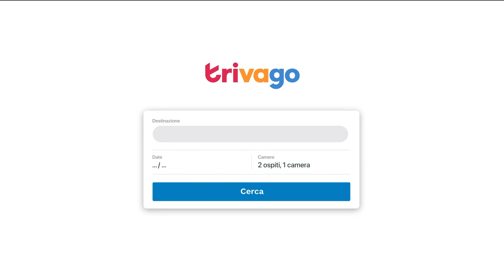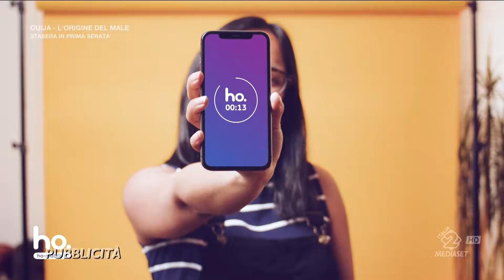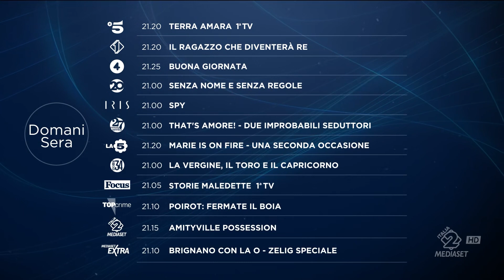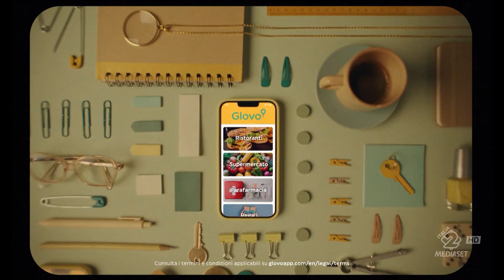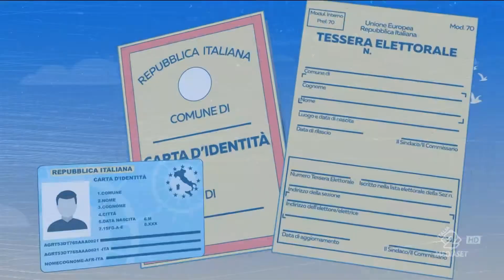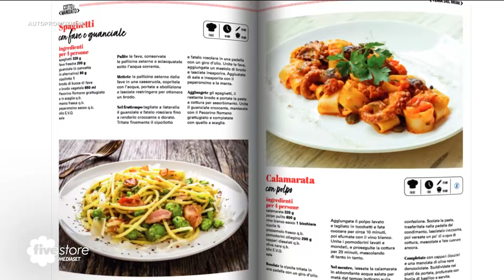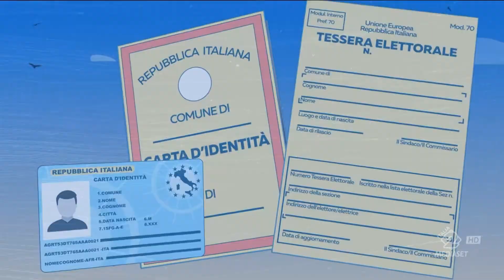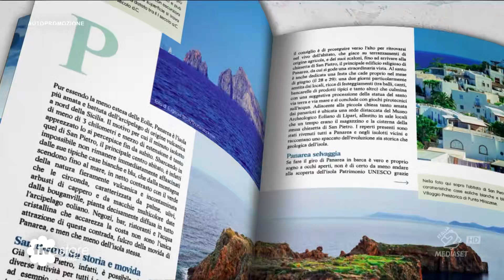Sequenza spot MI2 (HD) - Venerdì 7 Giugno 2024 (8 sequenze)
Sequenza spot MI2 (HD) - Venerdì 7 Giugno 2024

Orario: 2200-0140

00:00 - Sequenza N° 1: durante Ouija: L'origine del male
09:49 - Sequenza N° 2: durante Ouija: L'origine del male
17:26 - Sequenza N° 3: tra Ouija: L'origine del male e Upgrade
25:48 - Sequenza N° 4: durante Upgrade
33:44 - Sequenza N° 5: durante Upgrade
40:50 - Sequenza N° 6: durante Upgrade
47:19 - Sequenza N° 7: tra Upgrade e What's my Destiny Dragon Ball
51:53 - Sequenza N° 8: durante What's my Destiny Dragon Ball